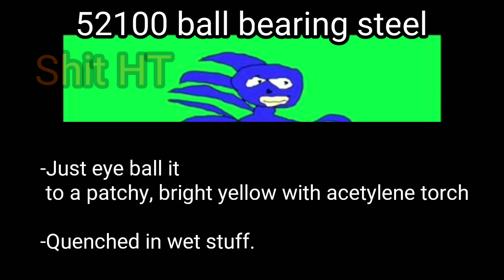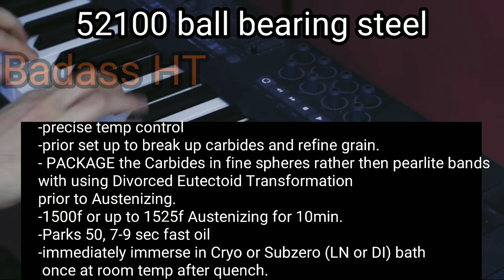52100 | Difference in Heat treatment?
Sonic versus Sanic